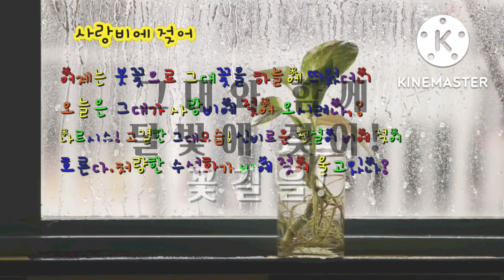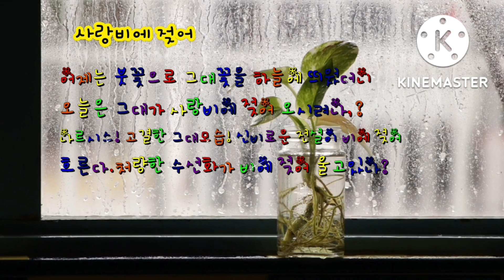😍🥰예쁜 놀리의 달밤 산책♥구리 암사 대교 아래! ♥갈대,코스모스,빛고운 가을에 흠뻑 취하여!😍🥰😍